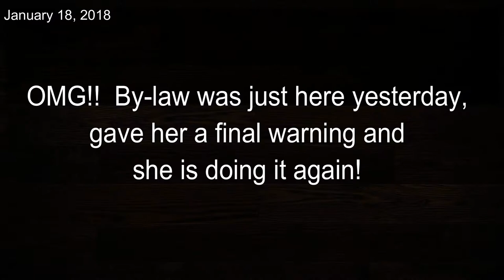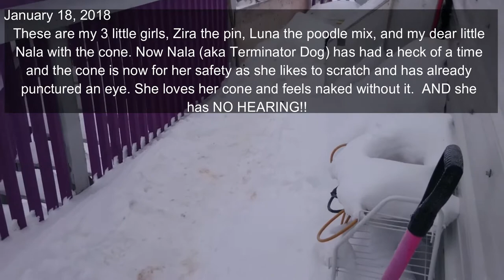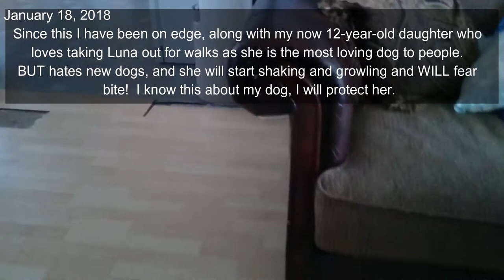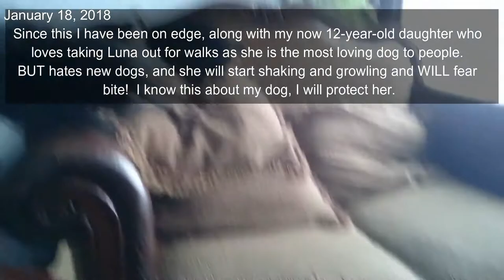S01 E04 OMG!! Again, not sure why I am so surprised.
WOW!! My Neighbour’s behaviour, total disregard for Public Safety and the City’s By-laws. This has to stop! She is still taking in Yellowknife’s Pets, with advertising her PACK WALKS, doesn’t say anything about the dog pack mentality either, and you pay her to do this with your dog!!  So, is it safe for them? Your little babies, to be running loose in Kam Lake.

She just needs a better attitude and a back fence!!